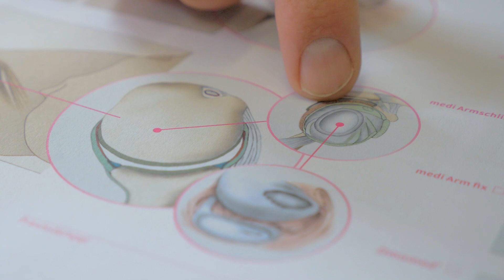Úrazy ramene. II MUDr. František PicekII ORP Centrum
Prodělali jste úraz ramene? Co je to rotátorová manžeta? Kdy se operuje a jak probíhá rehabilitace? Podívejte se na video s ortopedem MUDr. Františkem Pickem.

ORP CENTRUM je jedním z největších lékařských center pro diagnostiku a léčbu obtíží pohybového aparátu. Je jednom místě pacienti naleznou špičkové odborníky ortopedie, sportovní traumatologie rehabilitace, fyzioterapie, podiatrie.